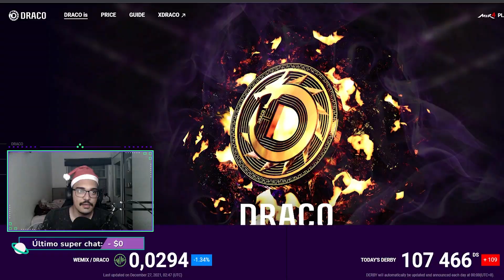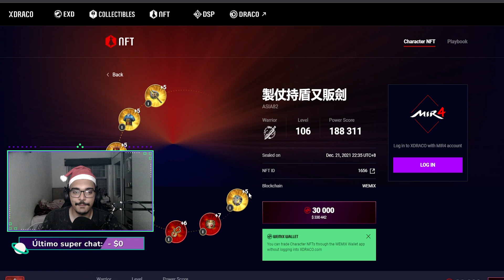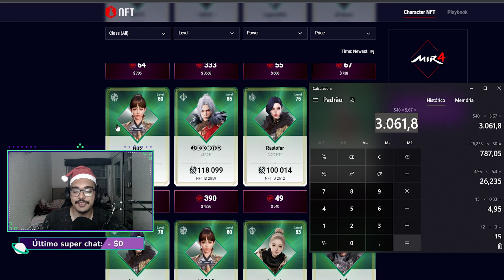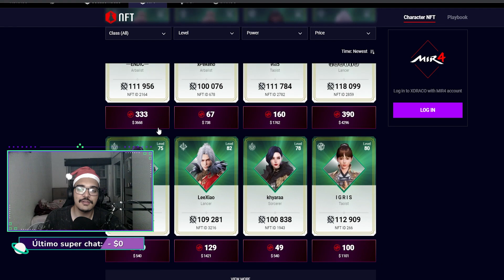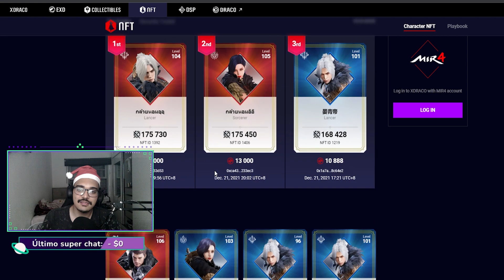AINDA DA PARA GANHAR DINHEIRO COM MIR4? - VALE A PENA JOGAR?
No video de hoje separei um tema bem atrativo, será que ainda da pra fazer grana com mir4 ? Bom debatemos meus métodos e estratégias para conseguir fazar um trocado.
É valido lembrar que este é um game mmo então tempo é sininimo de tudo, evolução = dinheiro. Então não se enganem com dinheiro fácil ainda mais em um game free.

Videos novos toda Segunda, Quarta e Sexta às 17hrs.